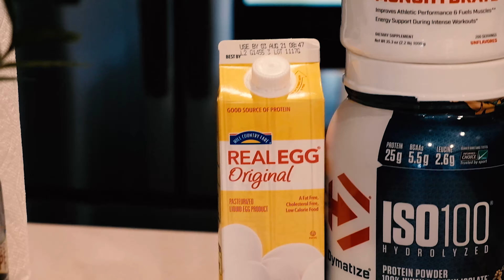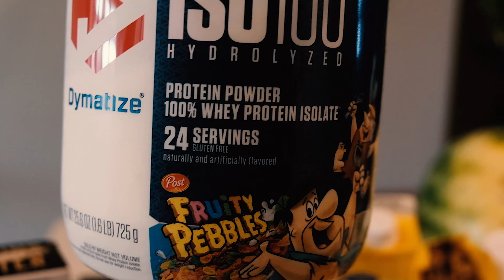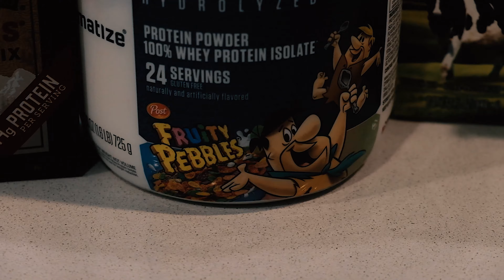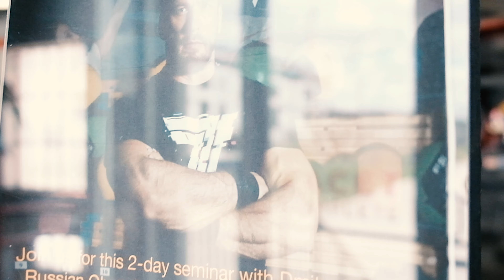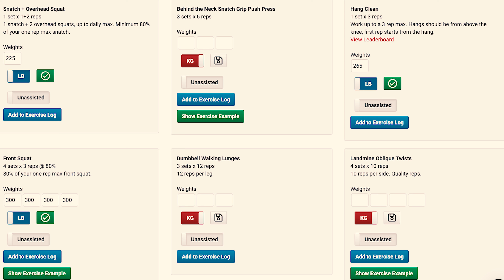Lifting with Friends!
Thank you for tuning in to my YouTube channel!